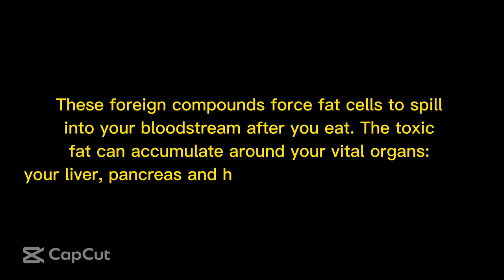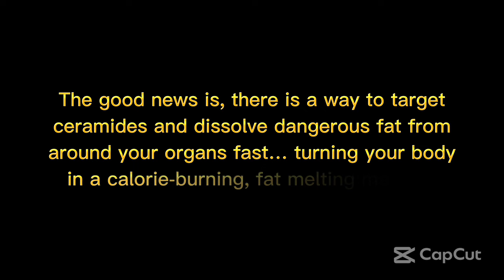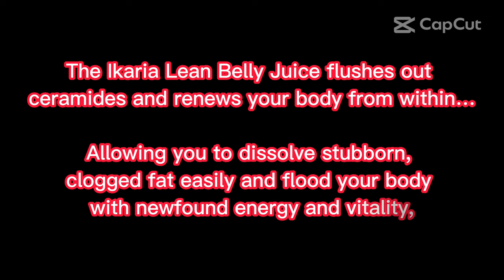Ikaria Lean Belly Juice review - Ancient "Juice" Melts Fat Fast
Ancient “Juice” Melts Fat Fast
Top Scientists Finally Reveal The True Reason Why You're Struggling To Lose Weight
Furthermore, it has undeniably less to do with what you eat and the amount you work out!

A new revelation by the University of Alberta in Canada found that all overweight individuals have elevated degrees of harmful lipid particles… called ceramides1.
These unfamiliar mixtures force fat cells to spill into your circulatory system after you eat. The harmful fat can gather around your fundamental organs: your liver, pancreas and heart and, surprisingly, your arteries17.

At the point when these crucial organs are stopped up with fat, your digestion eases back to a slither and your fat-torching chemicals totally shut.

Your body changes to starvation mode, which is the point at which you store significantly more fat on your tummy, back, buns, thighs and hips…

The uplifting news is, there is a method for focusing on ceramides and break up hazardous fat from around your organs quick… turning your body in a calorie-consuming, fat dissolving machine.

It's exactly the same strong juice that the absolute least fatty, best and longest-living people drink each day...

Introducing...The Ikaria Lean Belly Juice!

The Ikaria Lean Belly Juice is a strong mix of colorful supplements explicitly created to free your body of the newfound main driver of difficult fat collection… damaging ceramide compounds.
The Ikaria Lean Belly Juice flushes out ceramides and reestablishes your body from the inside…

Permitting you to disintegrate obstinate, obstructed fat effectively and flood your body with recently discovered energy and imperativeness,

In each scoop of Ikaria Lean Belly Juice you'll find:

A metabolic mix of 8 of the most impressive, outlandish fat-consuming supplements in the world.
+ A restrictive mix of 8 extra fixings
Request 3 or 6 Bottles
Experience the Life-Changing Effects of
The Ikaria Lean Belly Juice at an Amazing Discount
100 percent SATISFACTION
180-DAY MONEYBACK GUARANTEE
We are so sure you'll appreciate extraordinary outcomes that we're ready to back up the Ikaria Lean Belly Juice with a 100 percent fulfillment ensure for the following 180 days.

On the off chance that you are not in any way bewildered by how rapidly your overabundance fat dissolve from your casing, and how much more youthful and better you feel a large number of days…

Then we might be excessively glad to discount you each penny. No inquiries posed. Now is the right time to get steering the ship and be in charge of your wellbeing once more.